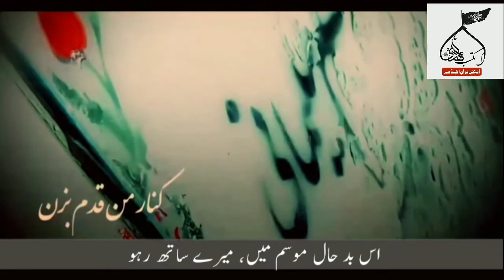Al Hajj Shaheed Qasim Sulemani الحاج شهید قاسم سلیمانی